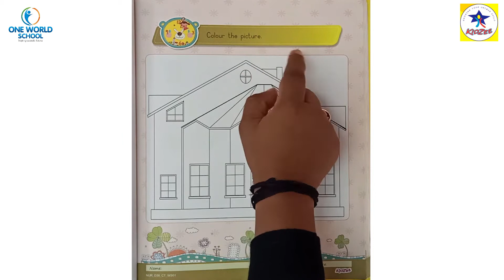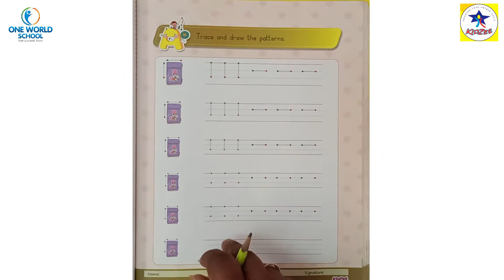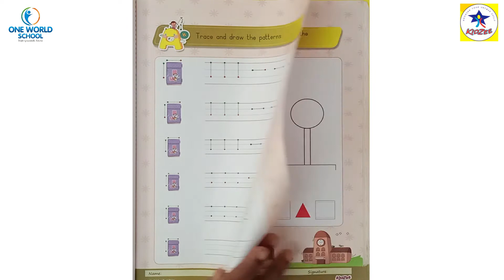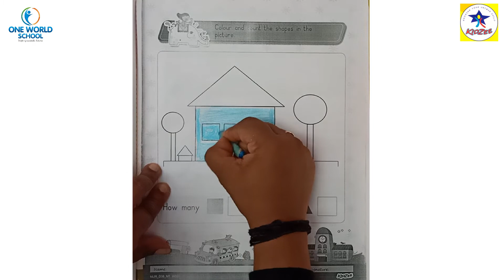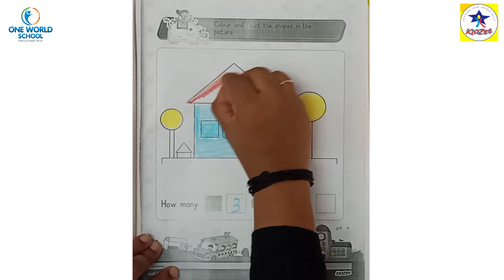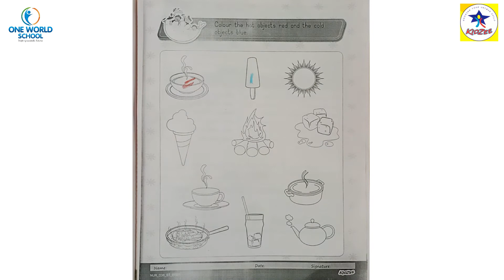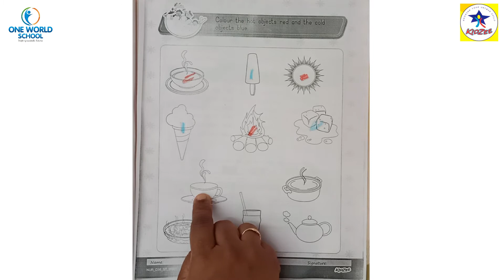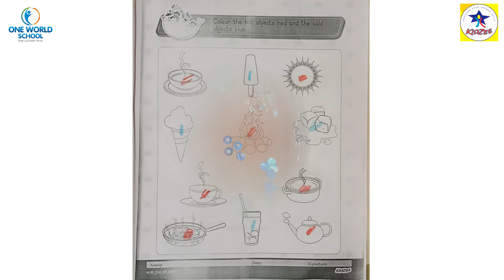Nursery.Day-38_Part-2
80ft Road,
Wadhwan,
Surendranagar-363035